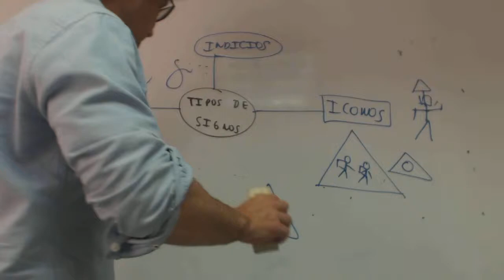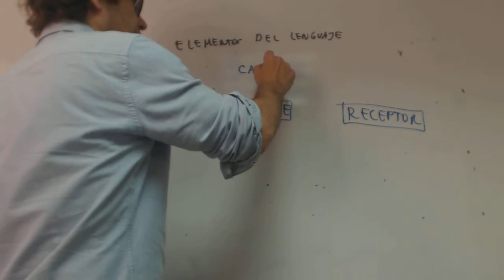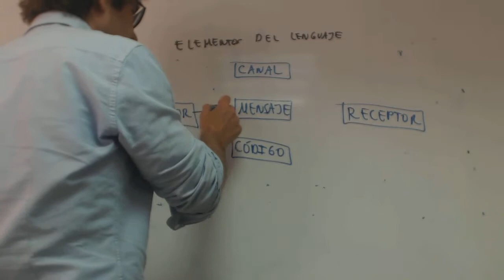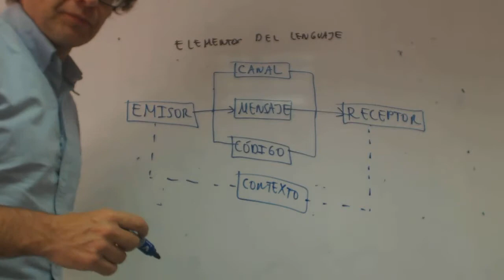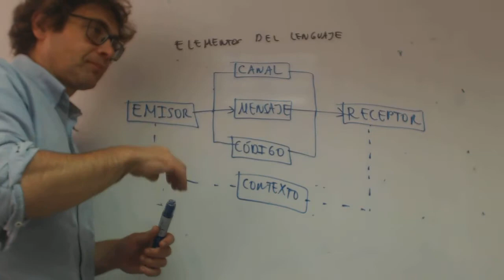Elementos de la comunicación Lengua Acceso 25 madamian Academia Usero Estepona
Elementos de la comunicación Lengua Acceso 25 madamian